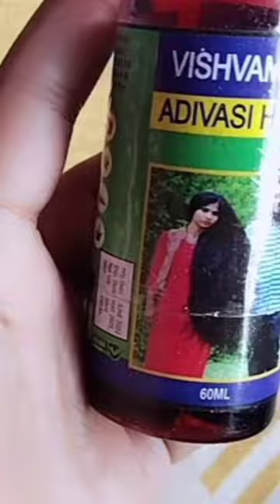Shocking Results/ Adivasi Hair Oil review#shorts